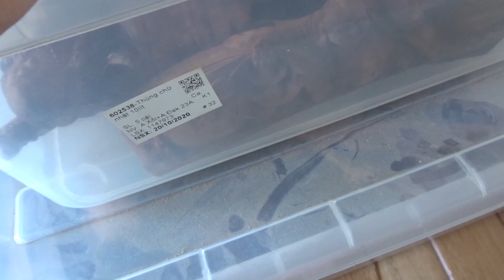Miếng Xông Trầm Hương Men Vi Sinh và Trầm Kiến Rừng | Giảm Stress và Trầm Cảm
- So Sánh Gỗ Sưa Đỏ và Tiểu Diệp Tử Đàn Ấn Độ Để Chọn Vòng Tốt Nhất??
- Báo Giá Sản Phẩm Mới Nhất | Gỗ Nu Ngọc Am 108 Hạt 6-8-10mm Giá Tốt Tại Xưởng
- Vòng Gỗ Vương Mộc Tử Đàn Ấn Độ Cao Cấp Núi Rừng Chìm Nước | Mộc Hương Shop
- Chuỗi 108 Gỗ Đàn Hương Ấn Độ Trên 100 Năm So Sánh Với Hoàng Đàn, Trầm Hương
- Gỗ Quý Nu Bách Xanh Mộc Châu Thơm Phức Và Chất Gỗ Siêu Già Quý Hiếm